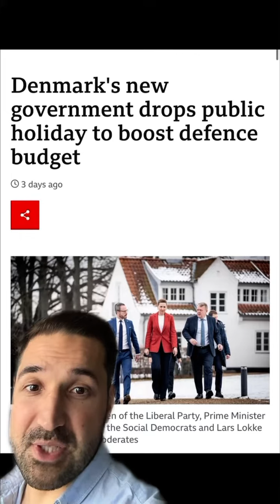Ce s-a-ntamplat săptămâna asta în